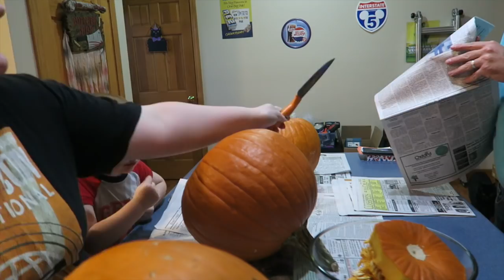PUMPKIN DAY, PUMPKIN NIGHT | Jack O Lantern Carving | Bin and Jon's Family Vlogs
We carve our Pumpkins today! What spooky designs will we carve this year?

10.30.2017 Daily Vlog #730